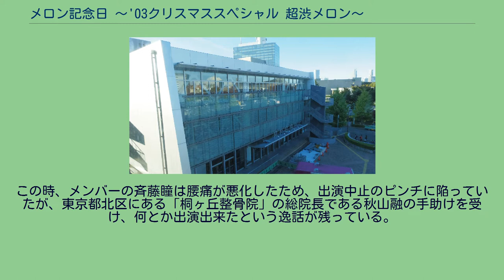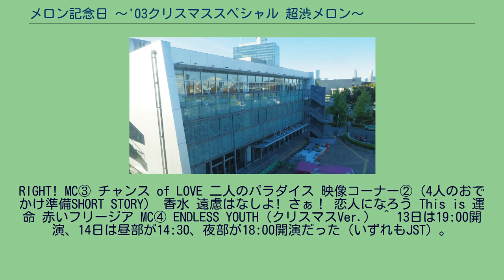メロン記念日 〜'03クリスマススペシャル 超渋メロン〜